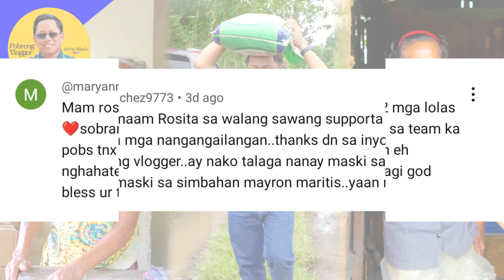Part 2: Natunaw ang pinaghirapan!